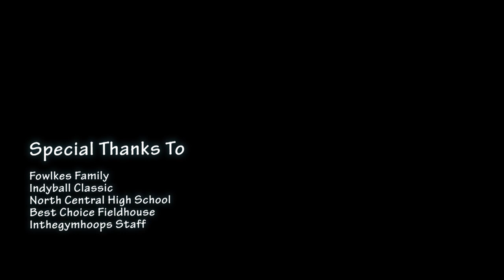2016 PG Michael Fowlkes "Super Quick Lightning on Feet"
2016 PG Michael Fowlkes is "SUPER QUICK and EXPLOSIVE and LIGHTNING ON HIS FEET"   Fowlkes is a blur with the ball in his hands.  He does a great job seeing the court and finishes well through contact.  If your slipping he will catch a body on you!